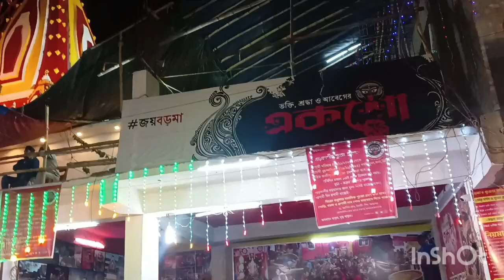নৈহাটি বড় মা দর্শন করতে সবাই মিলে একসাথে গেলাম।🙏youtube vlog video#plz subscribe my channel👍🙏🥰